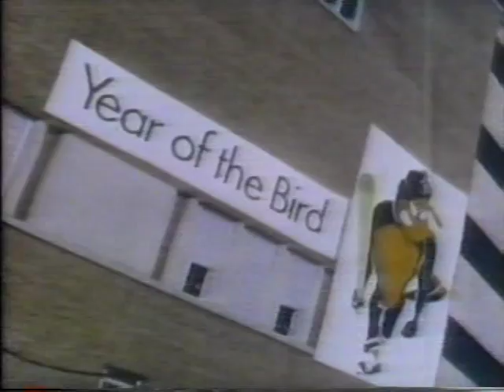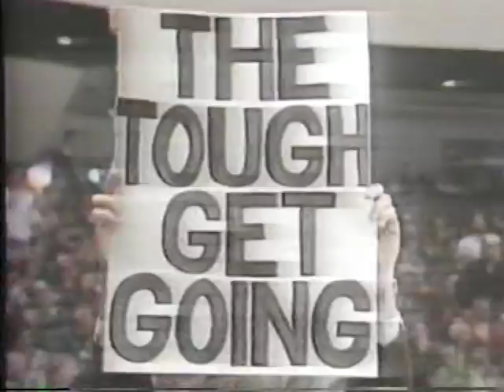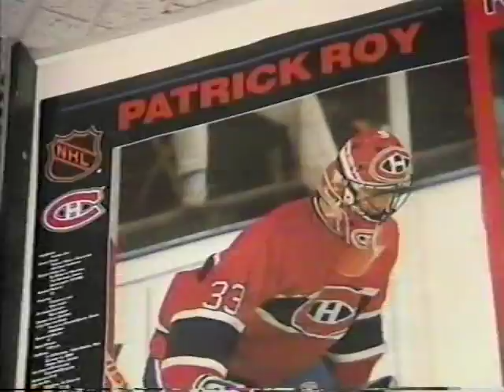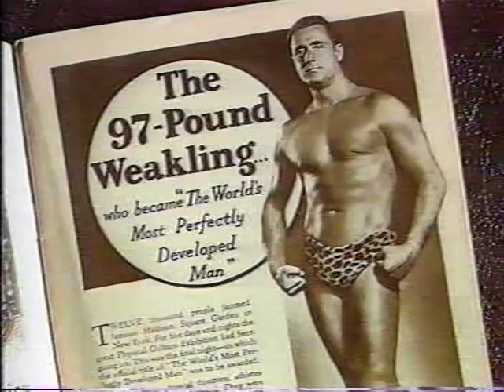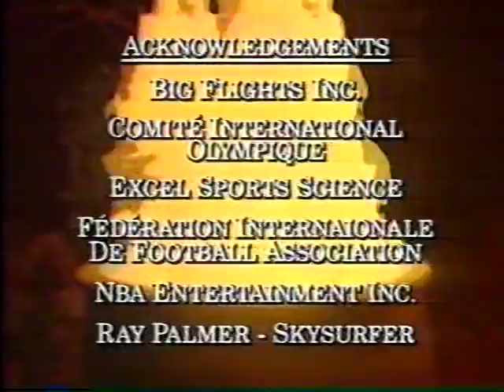Blood Sweat and Glory